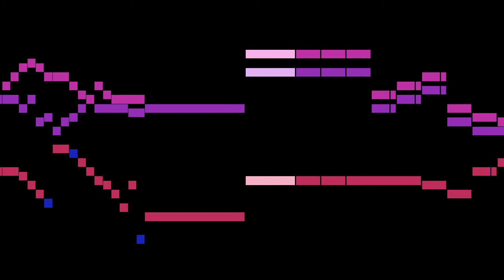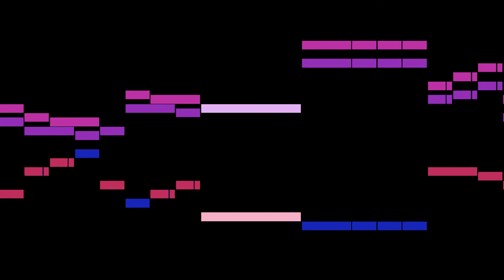Merula - 20. La Loda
An animated score of "20. La Loda", from Il quarto libro delle canzoni, Op.17, by Merula.